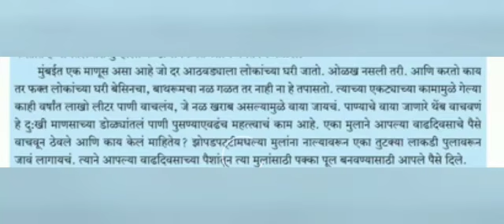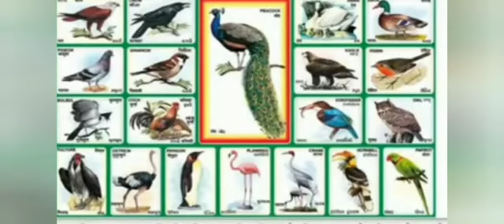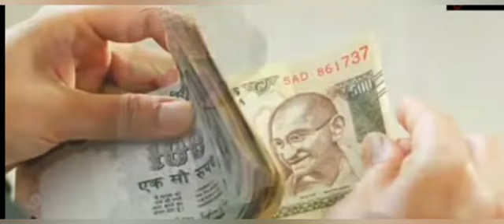पाठ दहावा आप्पांचे पत्र | भाग 2 | विषय- मराठी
SVV.uk std 10th marathi
इयत्ता: दहावी. विषय- मराठी , १०) आप्पांचे पत्र 10th Marathi 10 ) aappanche patra